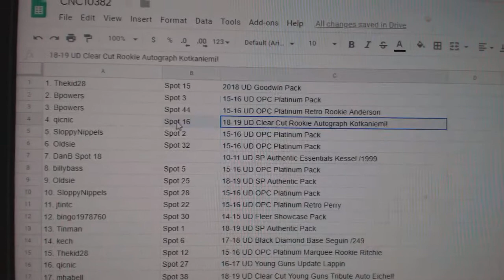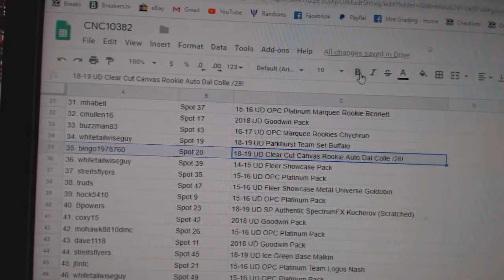C&C High End Clear Cut Special Chancer Hockey Break - C&C GB #10,382